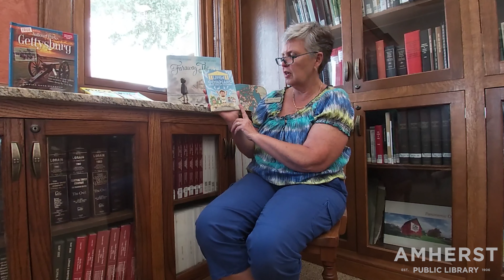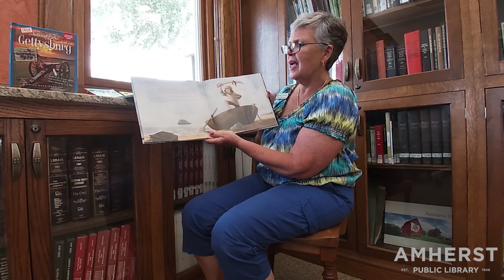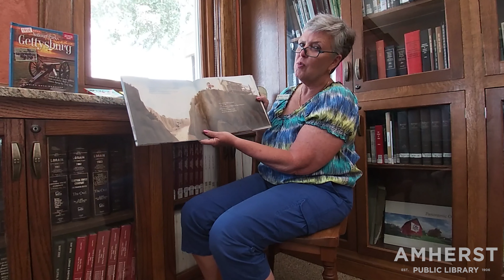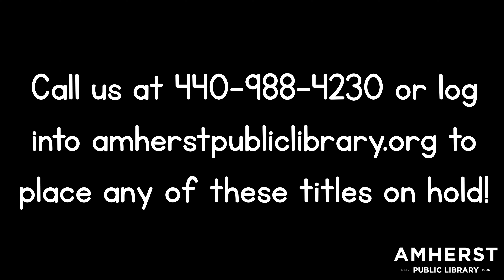Amherst Public Library: Youth Services Book Chat - June 9, 2021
Join Mrs. Tomek for an exciting preview of new items from our Children's department!

Summer Reading is here and continues through July 24!